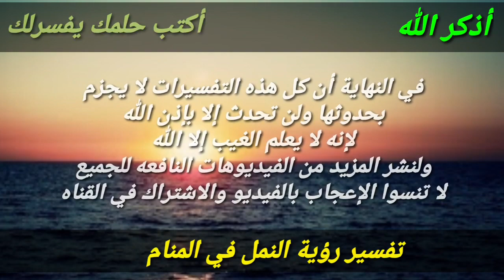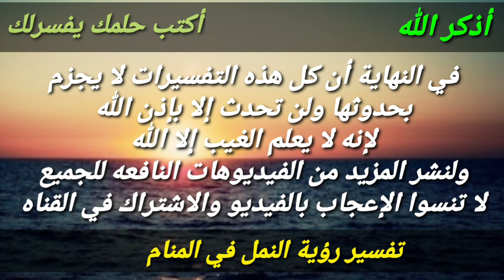تفسير رؤية النمل في المنام ، النمل في الحلم هي رسالة خاصة بك إحذر منها !!!